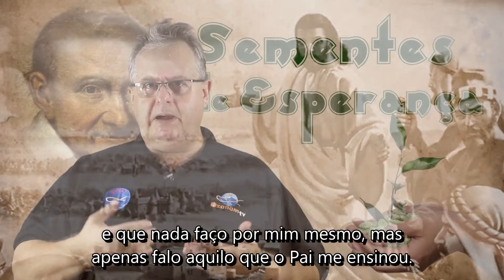Sementes de Esperança #5 Evangelho - Jo 8,21-30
31 de março, terça-feira